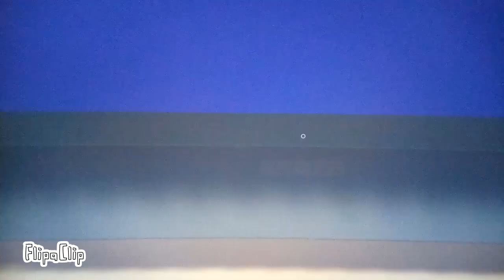A train passing with whistle, made with (FlipaClip)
did you know that train whistles are for communication? 🤔 one short whistle means STOP, one long whistle (3 to 10 seconds) means the train is approaching a station, and two short whistles mean that the engineer acknowledges that he/she heard a signal that affects movement